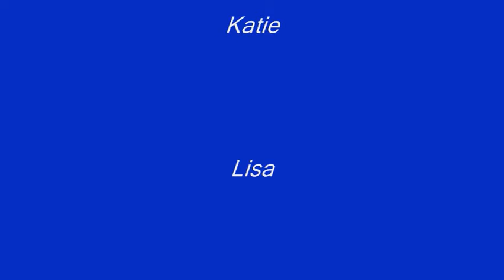2009 BVB Football Game13 1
Shot at the Blondes Vs Brunettes football game at Sweet Home High School in Amherst, this video features a halftime performance by the Buffalo Jills.
Representing the blondes are Christina, Jackie, Jennifer, and Lynn
For the brunettes, we have Katie, Lisa, Murissa, and Gabrielle.